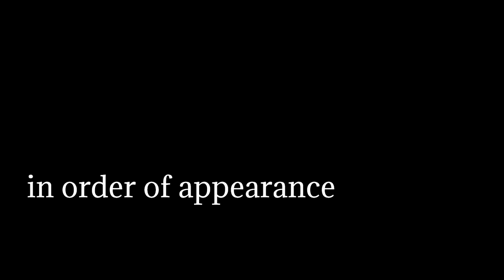Covid Conversations with James William Moore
// ART 174 with Professor Alena Sauzade

Created as part of the Pandemic Pandemonium Initiative.
Resilience at the time of the pandemic:
What does resilience look like during the pandemic? How can art be a vehicle to aid our emotional and psychological resilience? For this theme, students were asked to engage in how people, institutions, communities, and societies come together and recover from this global challenge. Students engaged in the changing narrative of the “hero” as put forth by the media as well as considered what kind of monument or memorial should be created for the victims of Covid-19.